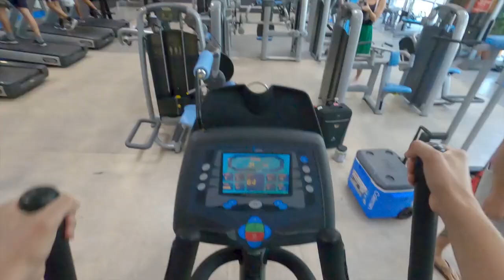Water Polo Croatia | Team Barakude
The 2020 Olympic Games in Tokyo were held in the summer of 2021 due to the Corona pandemic.
The Croatian national team in water polo did its main preparations in Rijeka, Croatia and we had the honor of being with them and filming their hard preparations.
Sweat and effort are not always a guarantee of success, but without it you will certainly not succeed.
Water polo is a really demanding sport and that's why these preparations were extremely difficult and long-lasting. We wish our boys a lot of success in the future.
Team Barakude - Croatian Water polo team